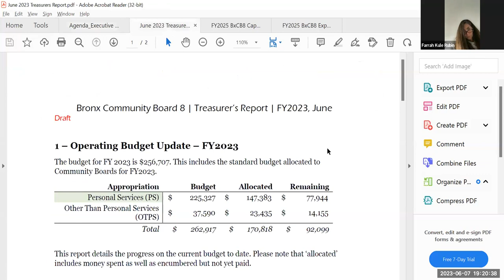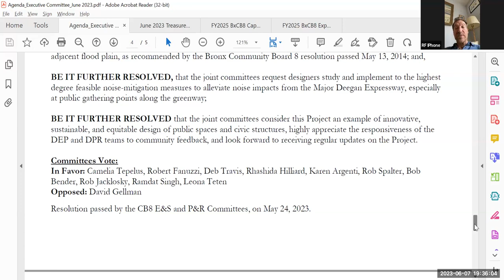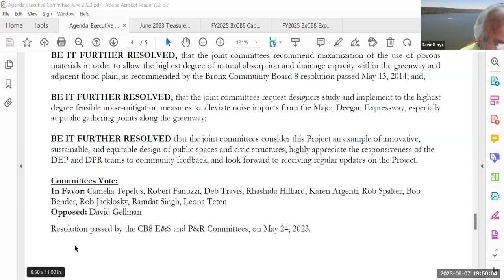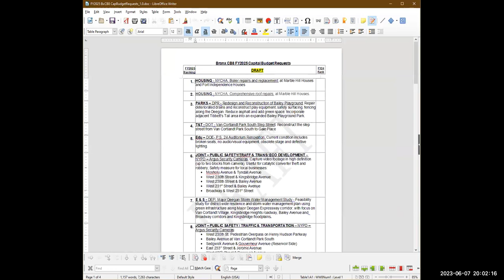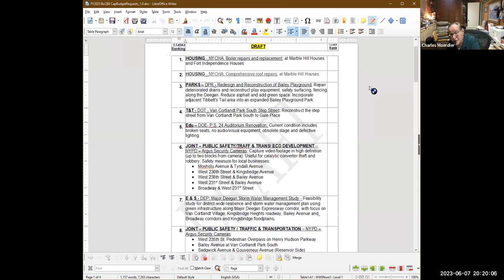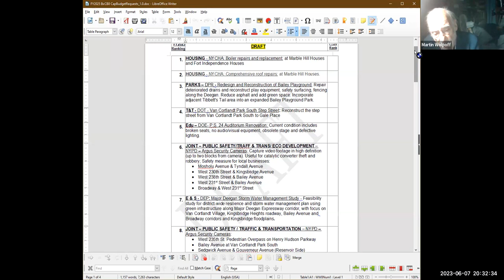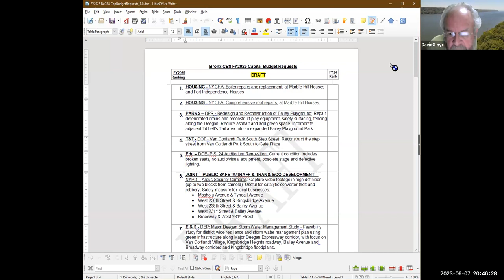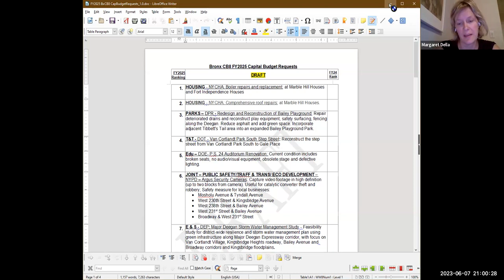Executive Committee - June 2023